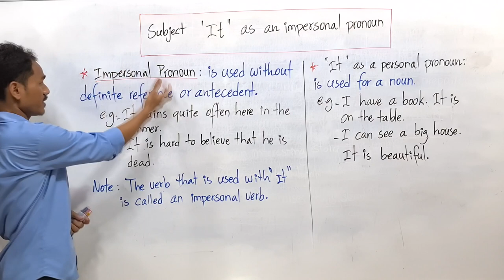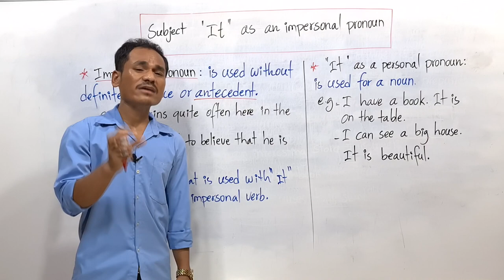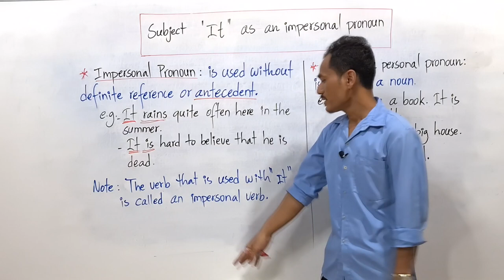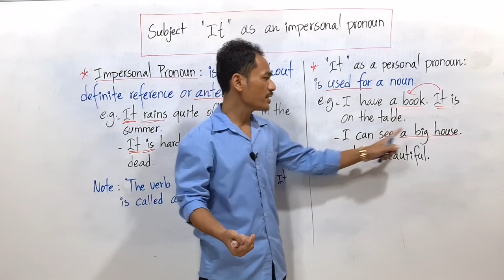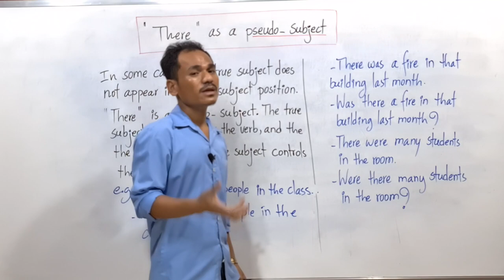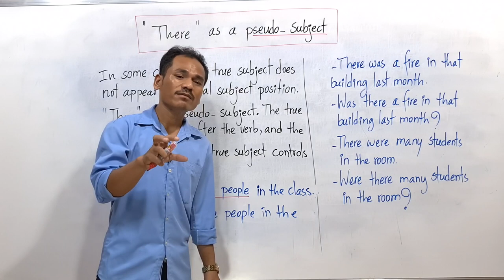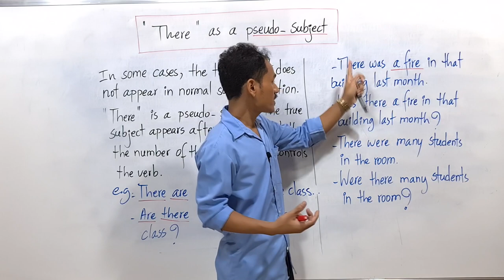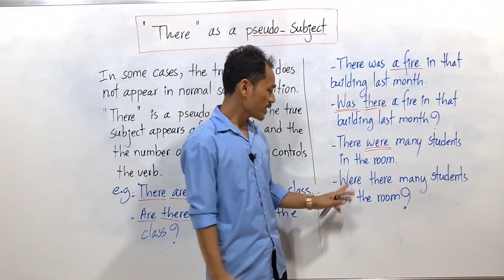The Subject ''It as an impersonal pronoun & There as a pseudo-subject."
Learn specifically on It as an impersonal pronoun and There as a pseudo-subject.